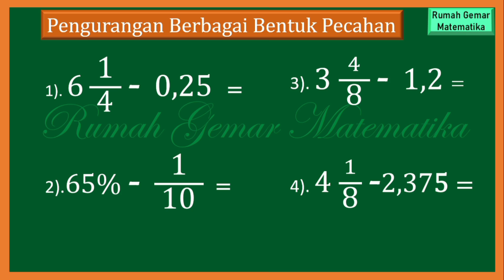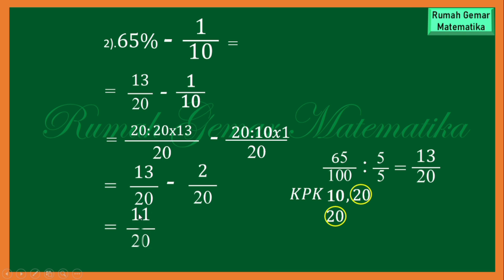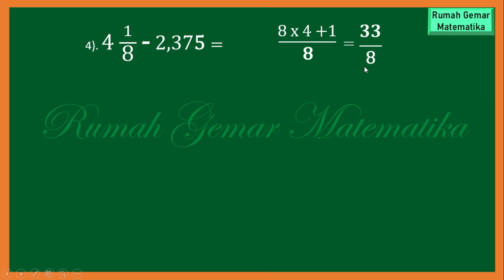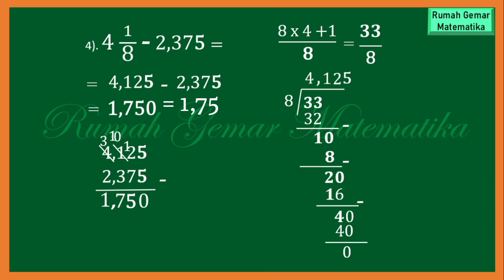CARA MENGHITUNG PENGURANGAN BERBAGAI PECAHAN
Cara mudah menghitung pengurangan berbagai pecahan
Pengurangan berbagai pecahan
Pengurangan pecahan dengan desimal
Pengurangan pecahan dengan persen
Pengurangan pecahan campuran dengan desimal
Pengurangan pecahan biasa dengan persen
Pengurangan pecahan biasa dengan desimal
Cara menghitung pengurangan desimal
Cara menghitung pengurangan persen
Cara menghitung pengurangan pecahan biasa
Cara menghitung pengurangan pecahan campuran